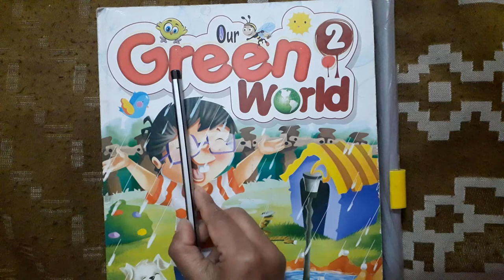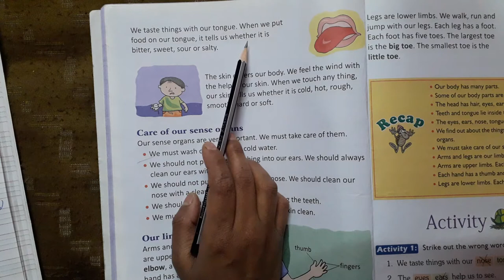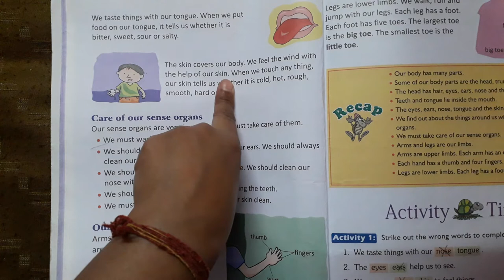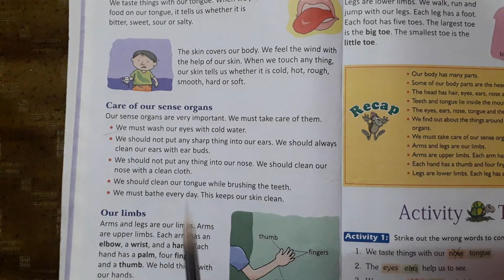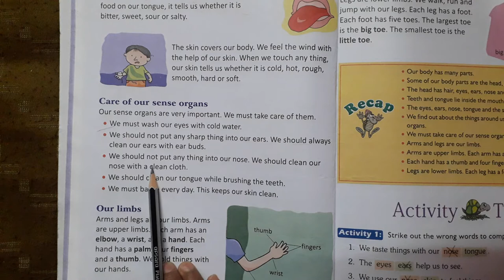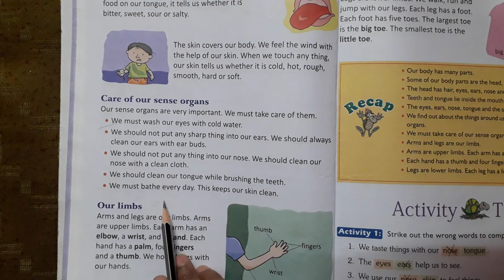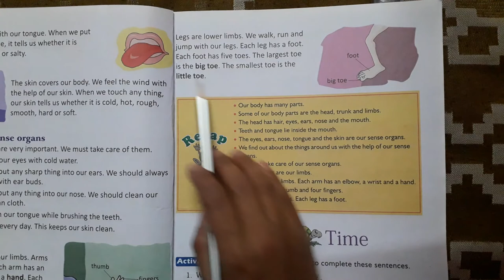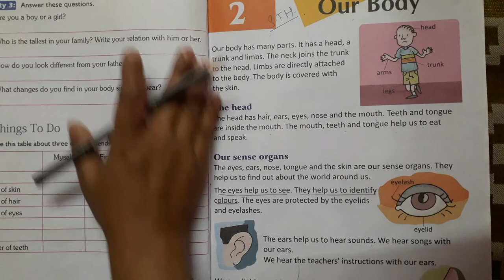EVS|Class-2,Ch-2,Reading Part Completed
Date-10.5.21
Day- Monday
Class-2
Subject-EVS
Topic-Done Reading of ch-2 page no 6,7.
Homework-Watch the video carefully and do the reading of page no 6 and 7 home and also do the Myself activity in EVS notebook and in the blank side of the the page paste a picture of yourself and send it me by 2 pm.